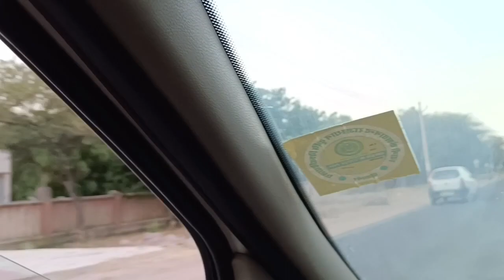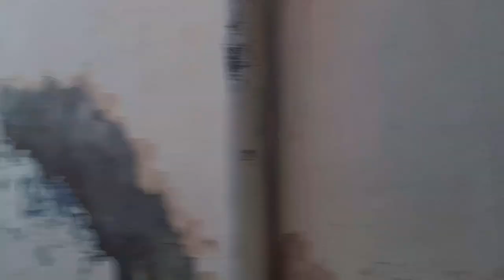Aj gye the CRC Quarters beechawal where I spent my whole childhood ☺️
HELLO EVERYONE
KHAMA GHANI SA🐪
NAMASTE 🙏

WELCOME YOU ALL TO 💗
MY CHANNEL CHIRMI VLOGS
MY CHANNEL